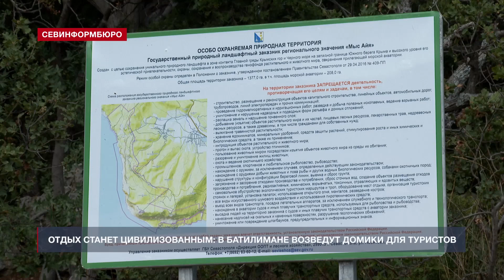В 2023 году в Батилимане возведут 34 модульных домика для туристов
В следующем году отдых в урочище Батилиман станет более цивилизованным. Инвестор взял в аренду у городского Правительства участок земли, и планирует разместить на нём 34 модульных домика для туристов. Кроме того, на территории появится электричество, интернет, видеонаблюдение и современная система канализации. На въезде уже установили шлагбаум, мусорную площадку и биотуалеты. Однако преображение Батилимана придётся по душе не всем.